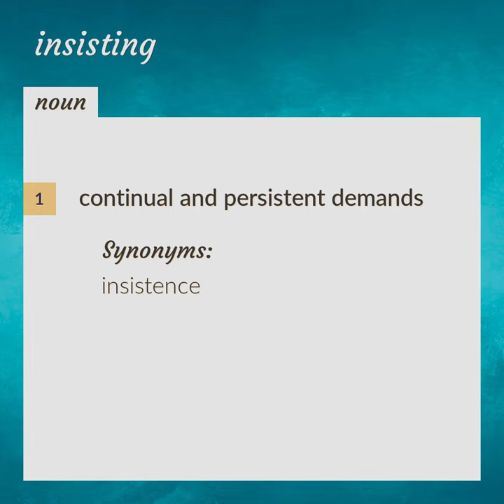Insisting | meaning of Insisting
What is INSISTING meaning?